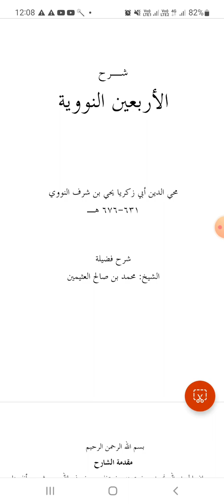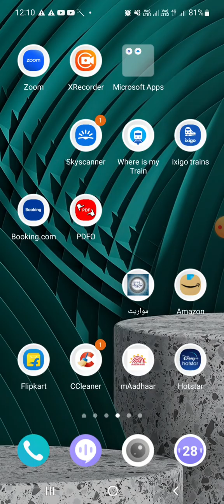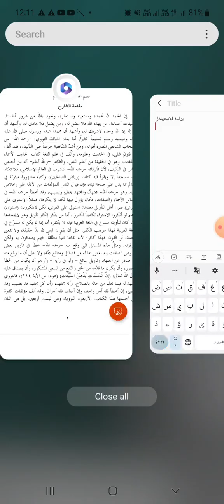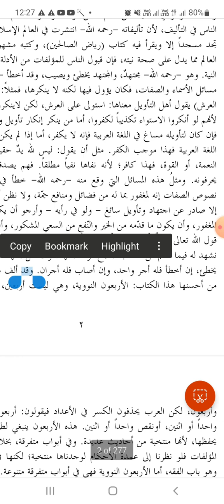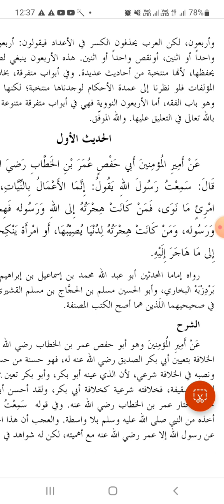الأربعين النووية -١